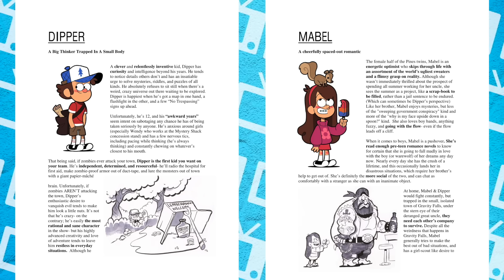Cosas que NO Tienen SENTIDO en REBELDE